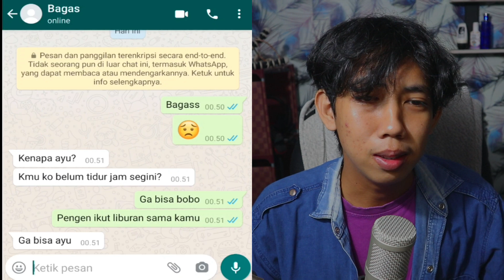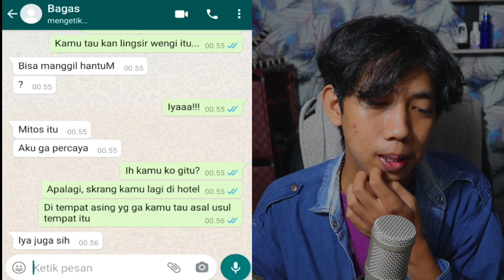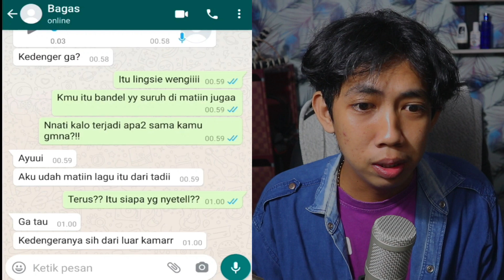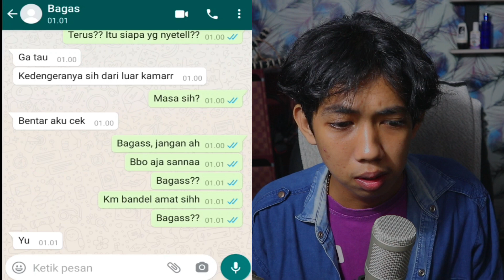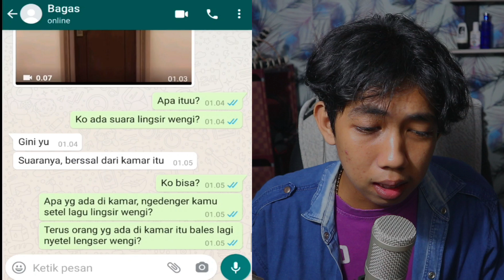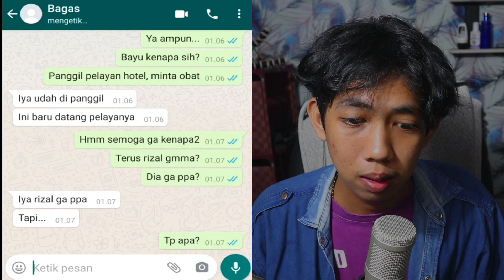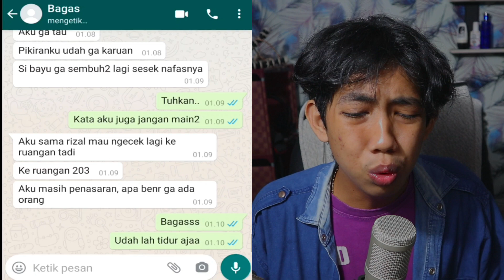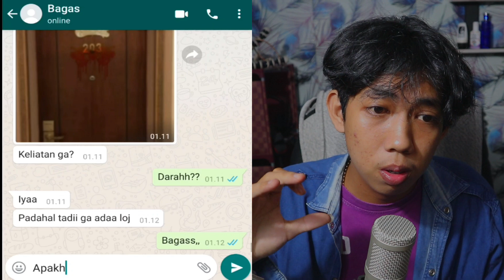LINGSIR WENGI, JANGAN DENGARKAN LINGSIR WENGI PADA TENGAH MALAM😱| CHAT HISTORY HORROR INDONESIA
this video just for entertainment